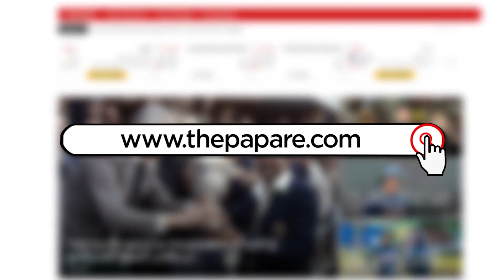Kusal Perera தலைவராக நியமிக்கப்பட்டதற்கான காரணம் என்ன?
இலங்கை ஒருநாள் கிரிக்கெட் அணியின் தலைவராக, குசல் பெரேரா நியமிக்கப்பட்டதற்கான காரணத்தை விளக்கும் இலங்கை தேர்வுக்குழு தலைவர் பிரமோதய விக்ரமசிங்க (தமிழில்)